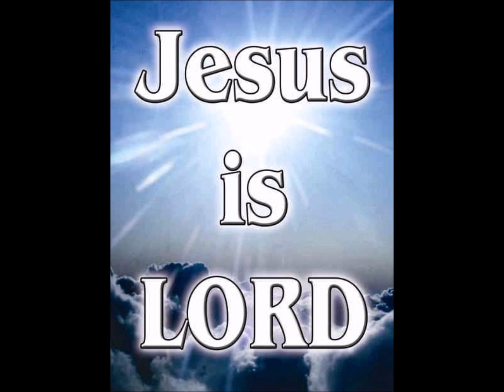Bitterness by Jim White